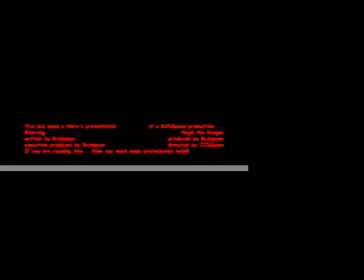The College Research Project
Nigel is asked to participate in a college research project